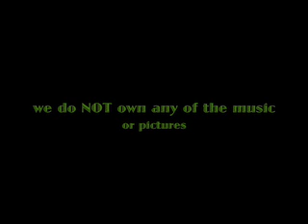LOL cats!!!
me and sandGirl7 made this! OOOOOO!